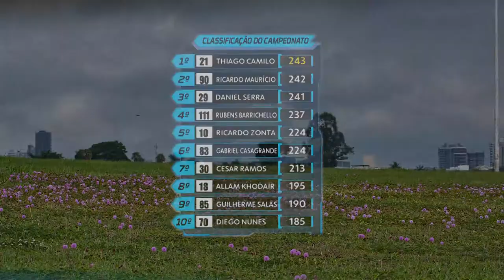STOCK CAR 2020 | Etapa 11 | MELHORES MOMENTOS das corridas de DOMINGO em GOIÂNIA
Após o sábado de velocidade, o domingo trouxe mais emoções ao Autódromo de Goiânia, com duas corridas da maior categoria do automobilismo brasileiro. E com vencedores inéditos neste ano, aumentando para 13 o número de pilotos ganhadores de corridas em 17 provas disputadas neste ano. Confira os melhores momentos da 11ª etapa da temporada 2020, com a narração de Osires Junior.